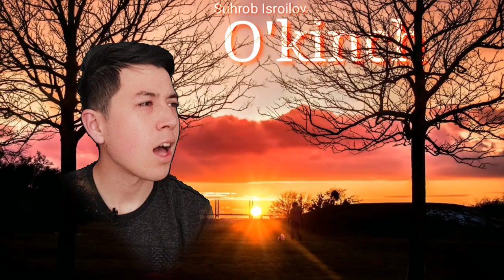O'kinch | Juda ham tasirli sher | Qalblarni larzaga soladigan sher | Suhrob Isroilov ijodi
Meni o'z sherlarimni xalqqa yetkazish maqsadida ushbu youtube kanalni ochdim marxamat kanalimga obuna bo'linglar